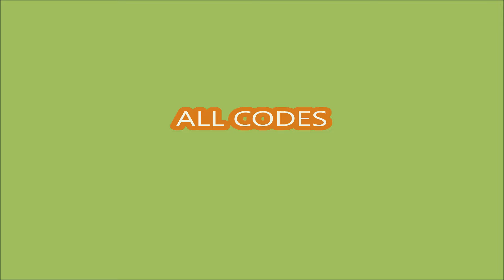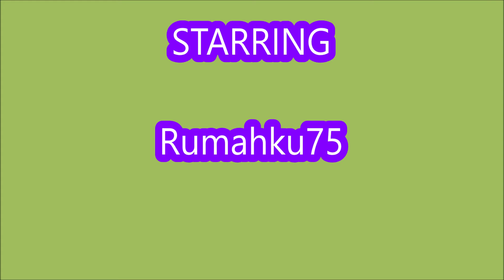*ALL CODES* [ALPHA] Dandy's World ROBLOX | 4 August 2024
Dandy's World
- ALL CODES
- 4 August 2024